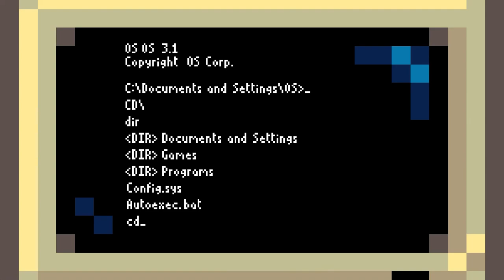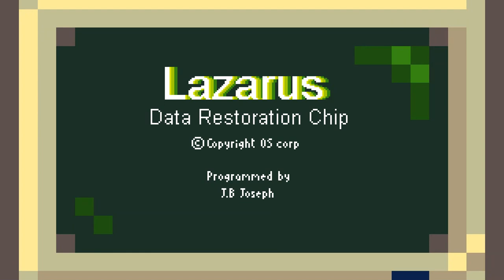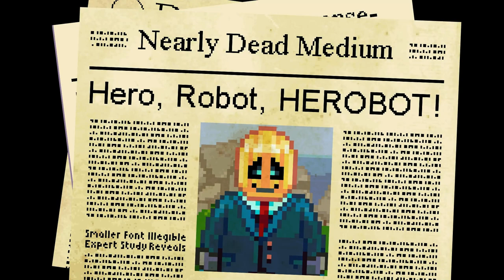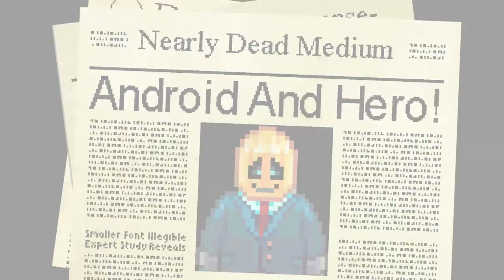Horace - Jumpy Automaton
Taking a journey of discovery with a cute automaton in story-driven platformer Horace.

AMAZON (use the links below when shopping on Amazon)

Amazon.IT (Italy)
Amazon.ES (Spain)

HUMBLE BUNDLE